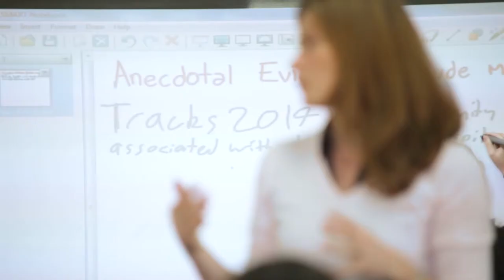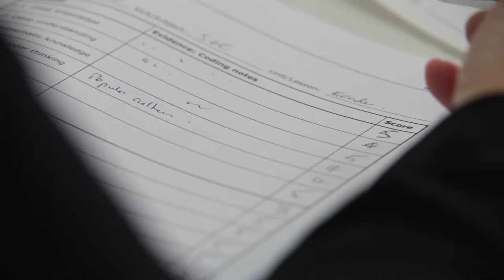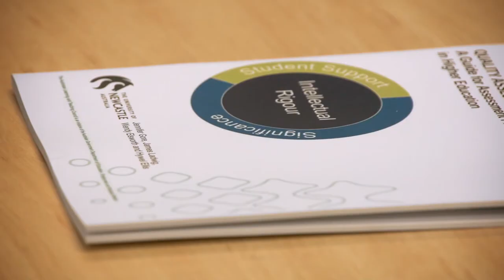UoN Professor Jenny Gore